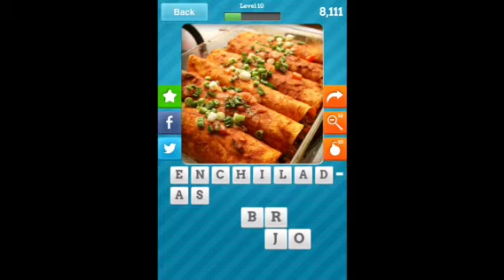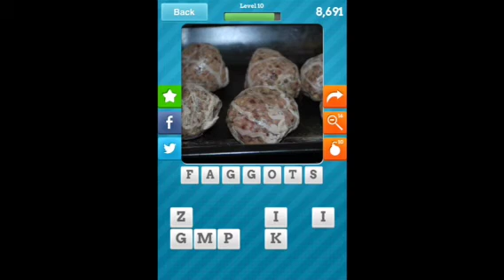Close Up Food - Level 10 Answers